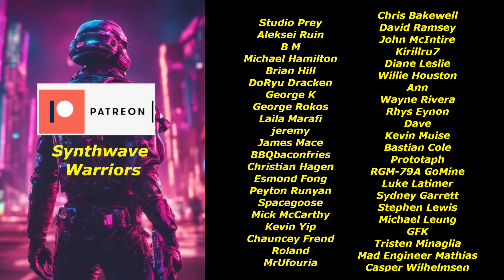Synthwave Kickboxer (Guitar Improvisation)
Synthwave, Classic Rock, Dance, Movie Soundtracks + MORE!!
Original Remix by @nightdriver88
Kickboxer Advanced Training | Synthwave Remix by Nightdriver

Recorded using Yamaha THR10II
SHARE the video with all your friends :D